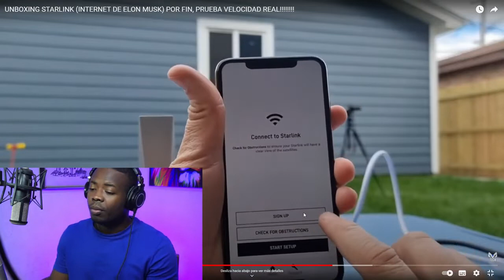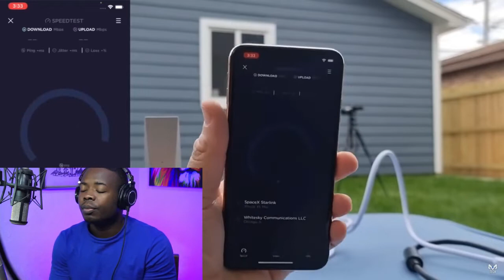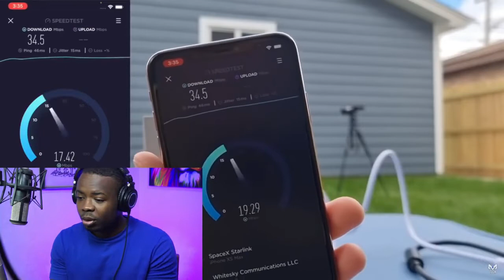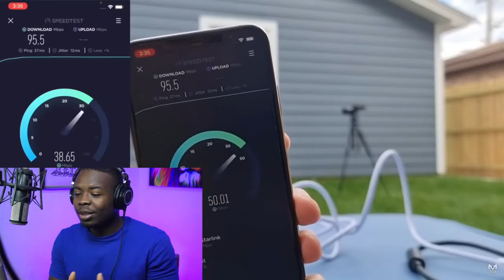starlink internet rural video reacción MARCIANOTECH unboxing starlink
starlink será un buen partido o será una basura inestable ESTE CANAL ESTA PENSADO PARA QUE TU PUEDAS REPARAR TU TERMINAL EN CASA EN ESTE VIDEO APRENDERAS A COMO

✅🔴COMO CAMBIAR LOS DPI + recomendaciones XIAOMI